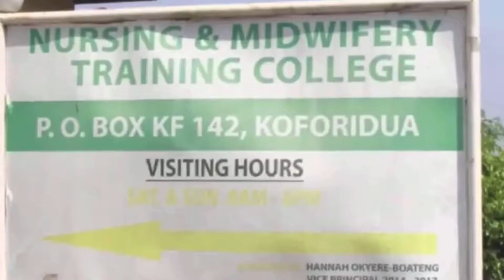Ghana 🇬🇭 are ensuring compliance to health protocol while schools are open.